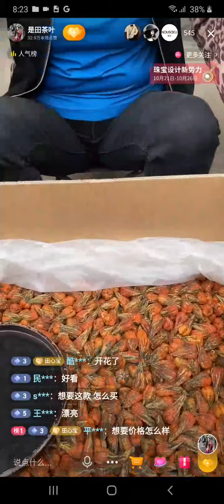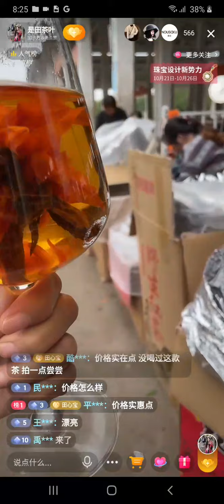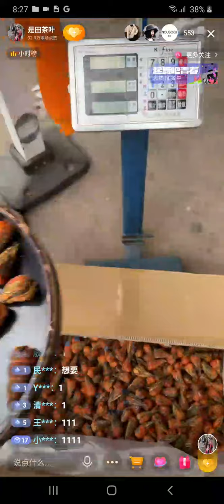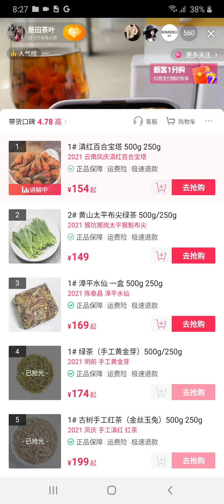滇红百合宝塔茶